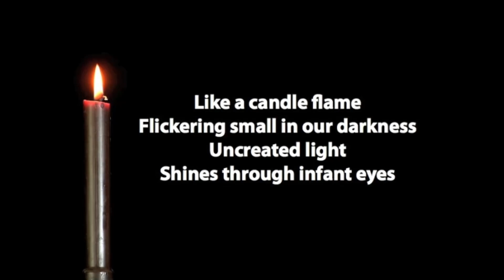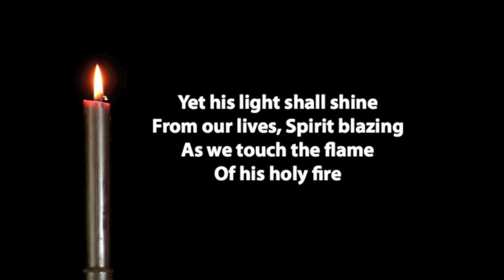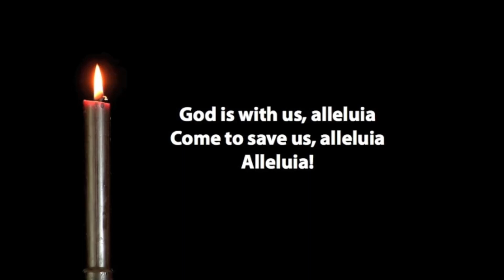The Candle Song played 5th December 2021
116  The Candle Song